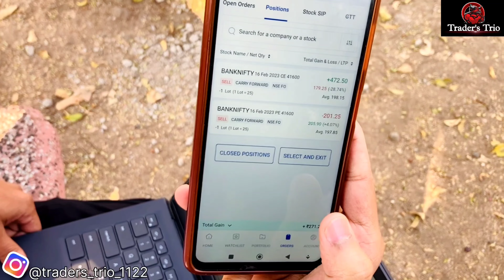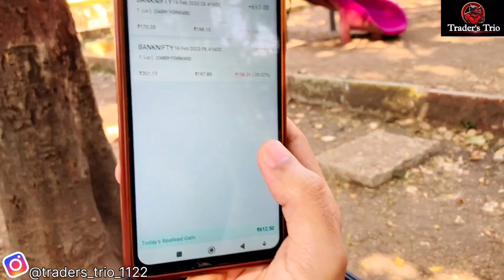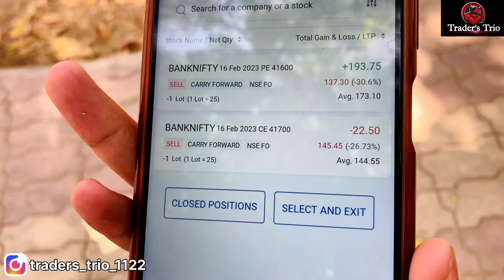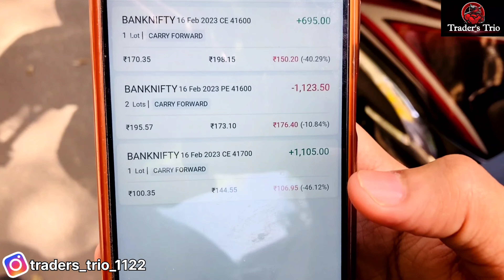Premium आले कमी तरी Profit मध्ये आम्ही | आज काय झाले ? | Trading Vlog With Friends | Trader's Trio